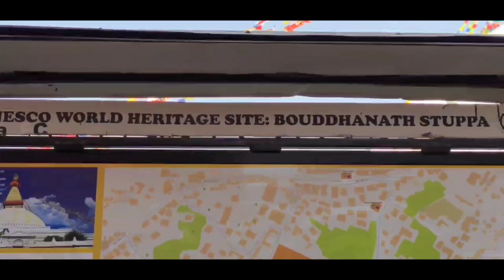Boudha | Nepal | Montage shot | Cinematic B - Roll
Boudhanath is a stupa (Buddhist temple) in Kathmandu, Nepal. This is one of the most sacred sites in Tibetan Buddhism outside of Tibet. The original temple was said to have been built by an old woman and her sons, and historians date the current structure to the 14th century CE.

Title
Composer/ direction / Editing /Colour /Concept : Vibro / Bikram
Camera : By -Vibro /Bikram
Artist : Vibro / Bikram

Vibro / Bikram